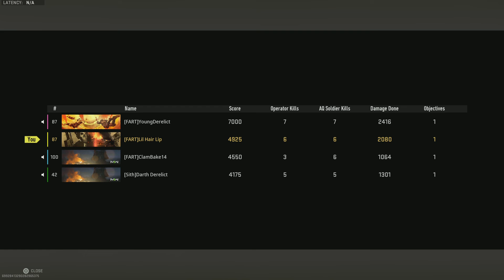WarZone 2.0 [FART] Squad WIN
Most Handsome Dudes